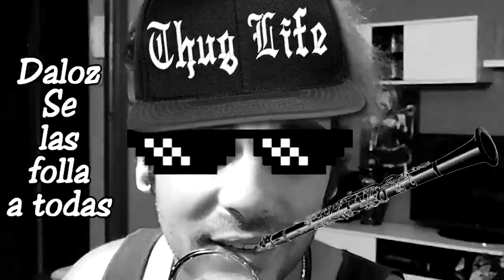TENGO MUCHA CARA DE SAPO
➨Resulta que en una sesión de fotos que me hicieron, me doy cuenta que tengo una cara de sapo que no puedo con ella jajajaja LIKE PARA SALIR A CAZAR MOSCAS